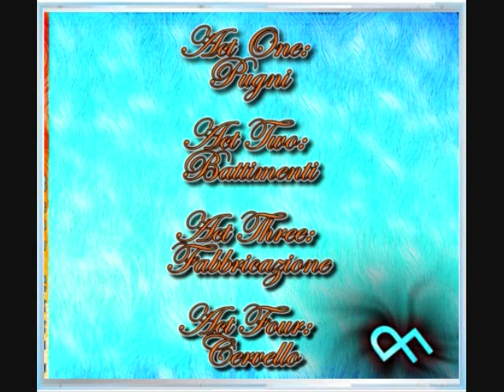Pizza Fish - [Self-Titled] - Animal Sex In A Bus